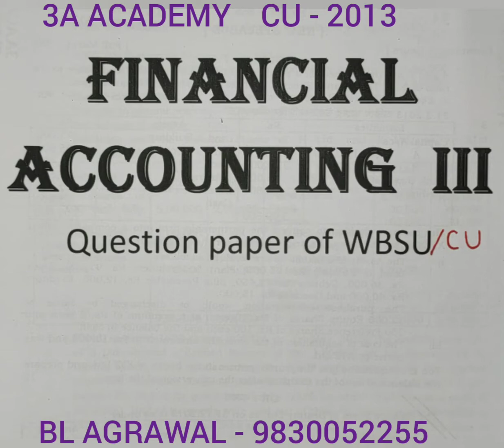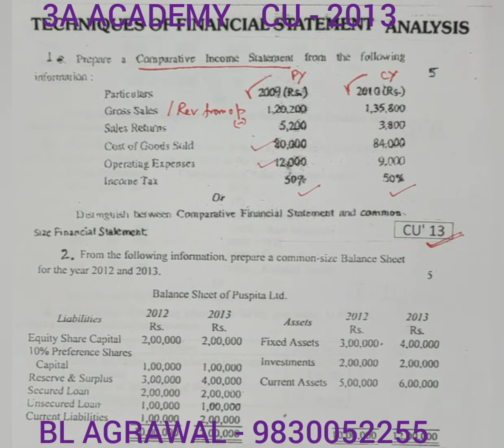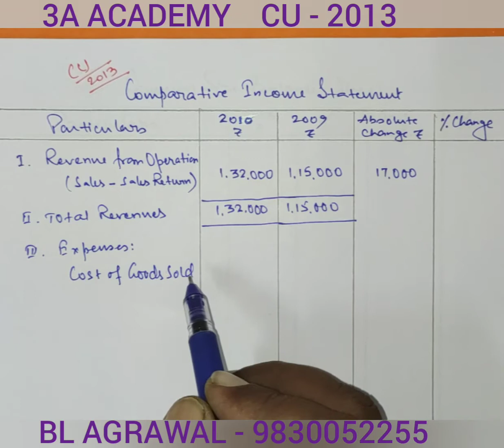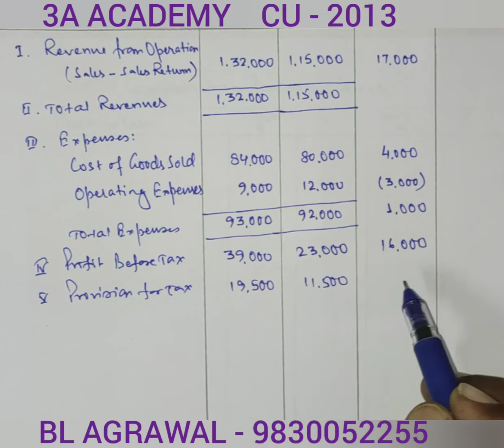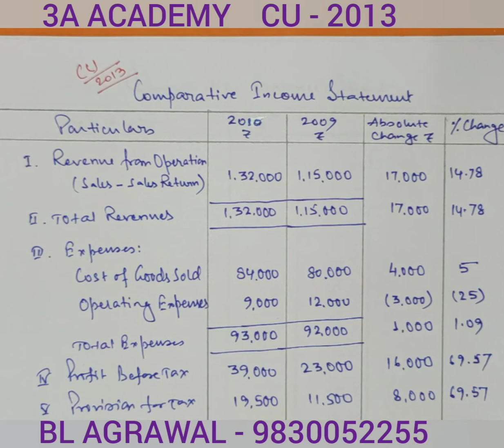CU - 2013 Comparative Income Statement (BL AGRAWAL) For-B. Com semester 6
problem with solution of comparative income statement of B. Com. semester 6 cu 2013